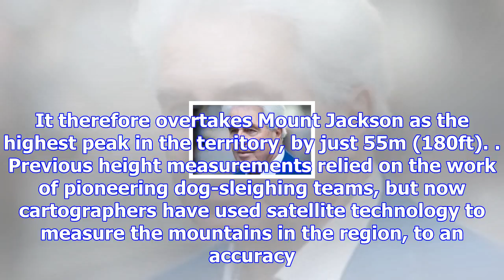Uk has new highest peak after british scientists discover explorers in the 1930s got their measurem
Uk has new highest peak after british scientists discover explorers in the 1930s got their measurements wrong
The UK has a new highest mountain after British scientists discovered explorers in the 1930s got the...